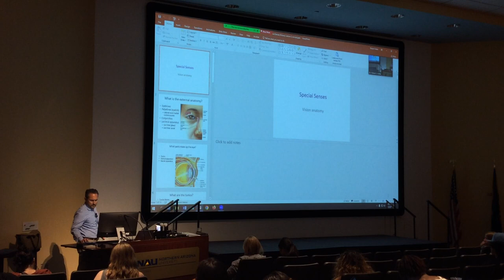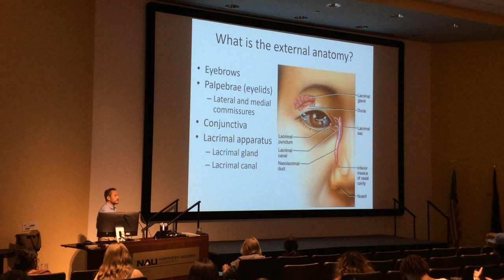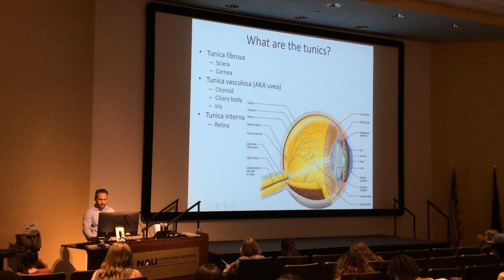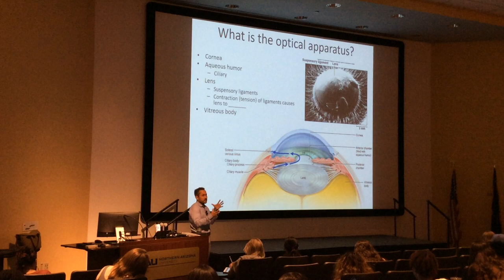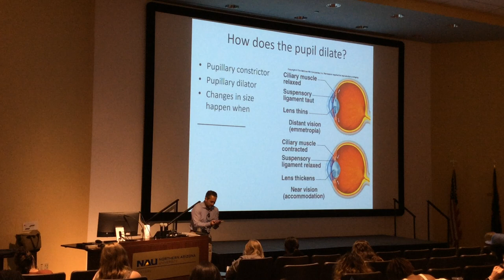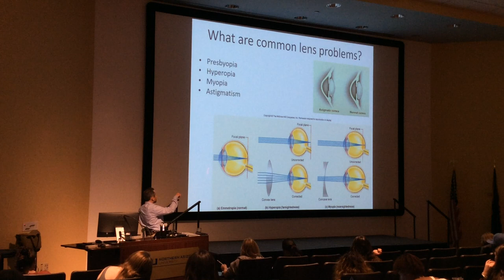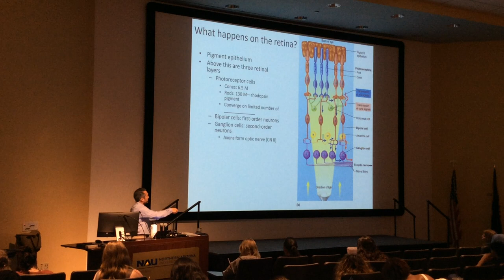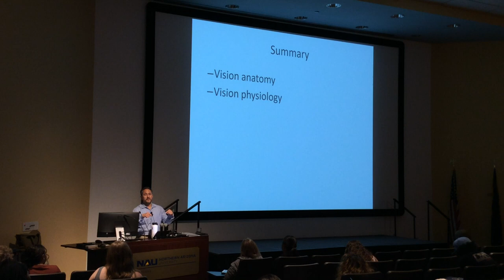S23 Special Senses 4 of 4